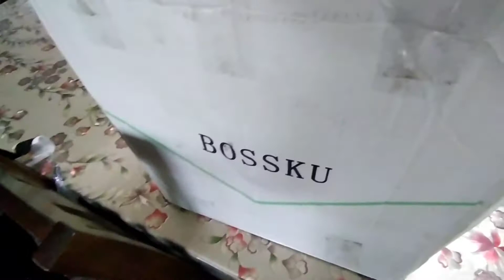Rim adapter YSUKU | Rim y15 masuk 125zr | edisi : content akan dtg | 49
link barang ape semua tu tunggu next video